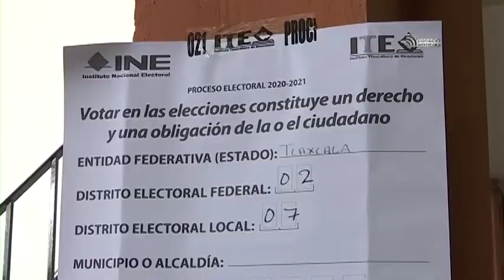Inicia la veda electoral en México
En este periodo está prohibido difundir acciones, obras e inversiones realizadas por cualquier administración pública